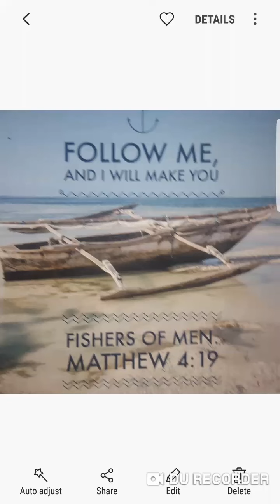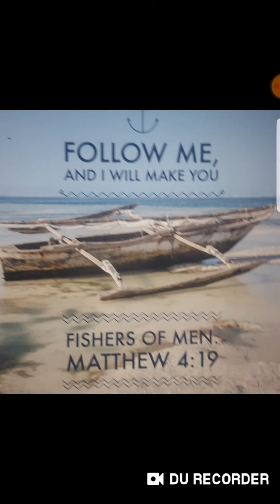{Matthew 13;48}They gathered the Good into vessels🐟⚱,but cast the bad away🐡🐠🗑